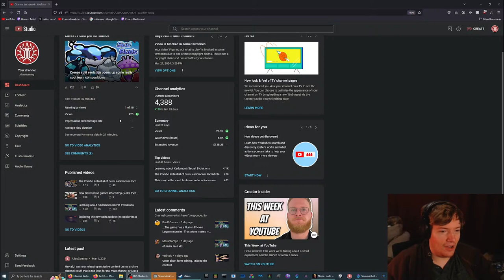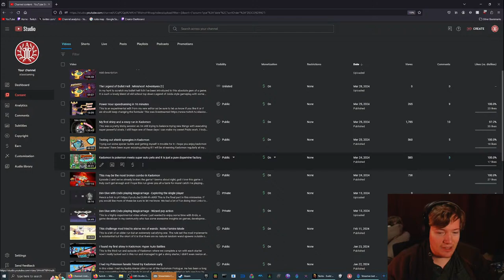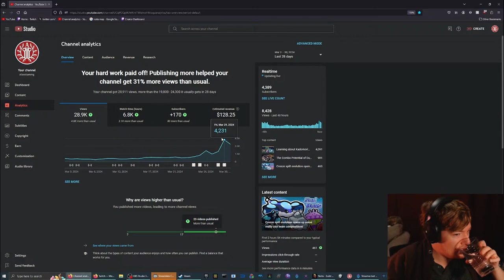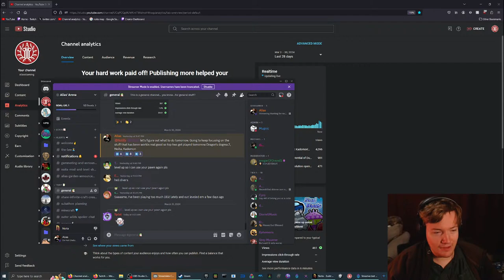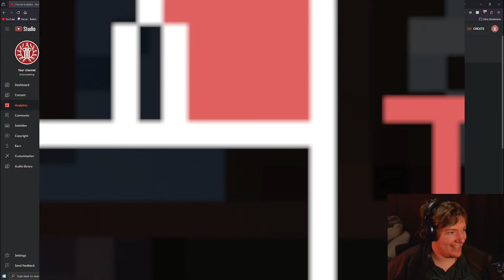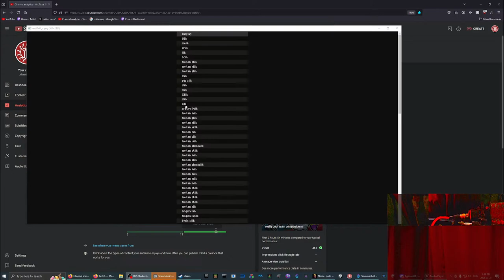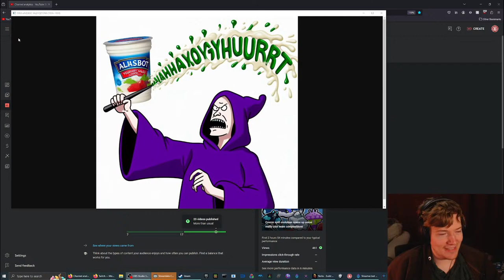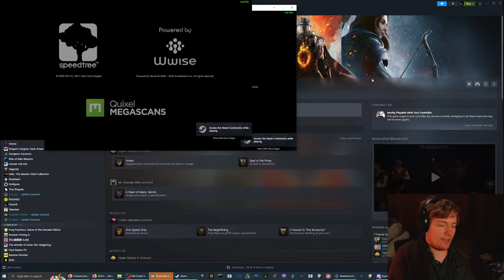Hunting for new unlocks and secrets from the new content followed by ddog2